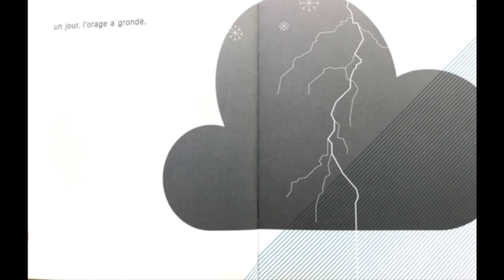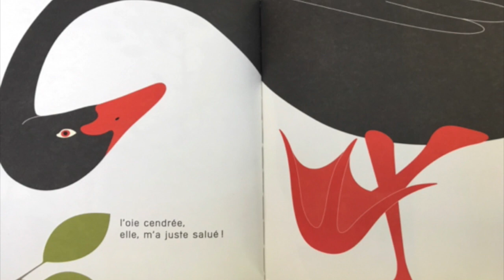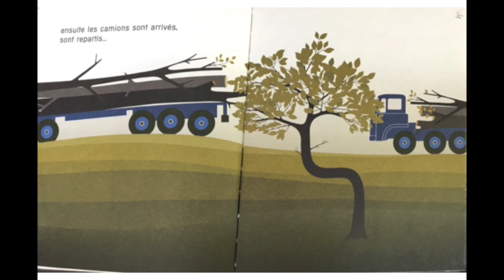J'ai grandi ici, Anne Crausaz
Une histoire de graine qui évolue au fil du temps.